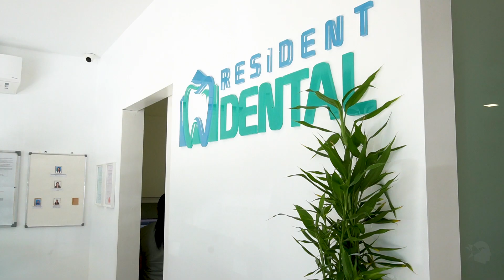Havoc Resources Showreel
Creative Solutions To Digital Disruption

Amplify creativity, unleash organised chaos. At Havoc Resources we redefine boundaries and bring visions to life through cutting-edge designs and audio-visual experiences. Embrace the chaos, and let your brand leave an indelible mark on the world.